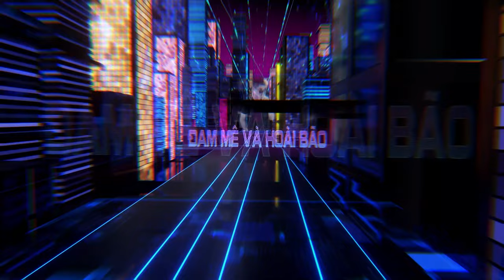[4K] Demo Vol.483 - Bang Bang Ba Lang Remix Vinahey 2023 | NSTH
☞Ủng Hộ Tôi: TechComBank 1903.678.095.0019
☞ Nguồn: Đang Cập Nhật
☞ Link Mp3 + Dowload :  Đang Cập Nhật
☞ Lời bài hát (lyrics):
Bằng băng ba lăng băng băng ba lăng băng .. bằng băng ba lăng ba lăng băng băng bằng lăng ba lăng băng băng... bằng băng... bằng băng ba lăng băng băng ba lăng...